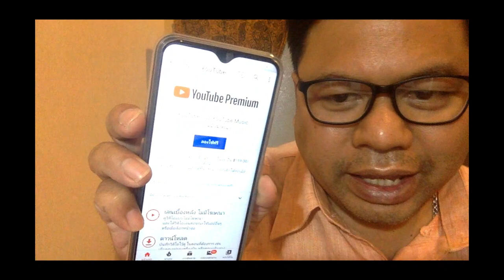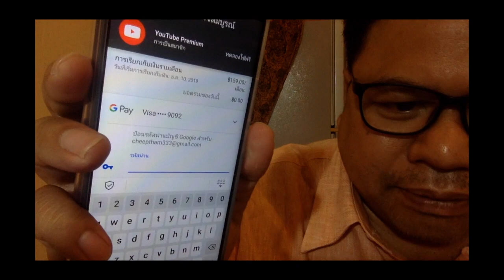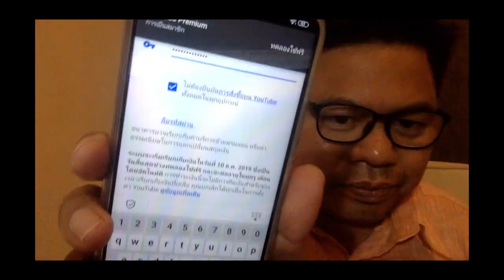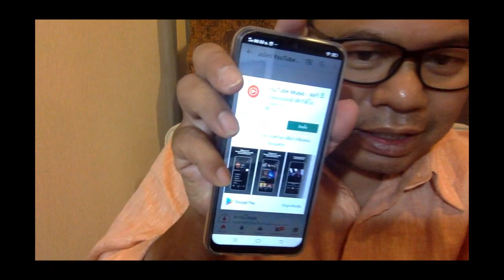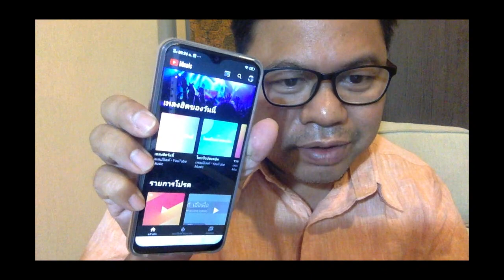รีวิว วิธีการสมัคร Youtube Preium และ Youtube Music เครื่องแอนดรอย ทดลองใช้ฟรี 1 เดือน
รีวิว สมัคร Youtube Preium และ Youtube Music เครื่องแอนดรอย ทดลองใช้ฟรี 1 เดือน  ถ้าใช้บริการต่อเดือนละ 159 บาท  ลองชมวิธีการสมัคร Youtube Music ต้องดาวน์โหลดแยกเพิ่ม
และต้องใส่บัตรเดบิตเพื่อยันยืน จากนั้นก็เริ่มฟังเพลงได้เลยครับ
จากที่ได้ทดสอบ Youtube จัดเพลงตรงกับความชอบของเราได้อย่างยอดเยี่ยม
จันทร์ 11 พฤศจิกายน 2562